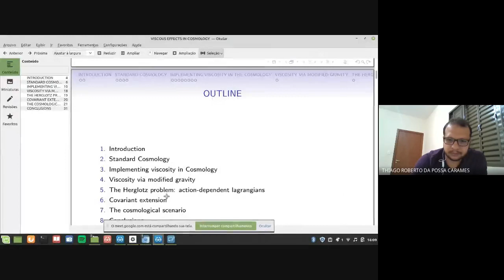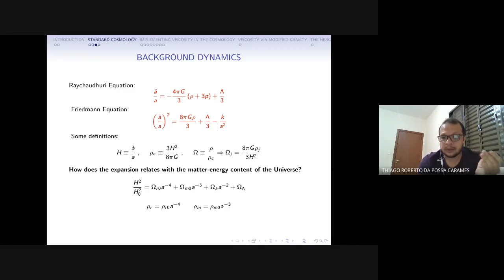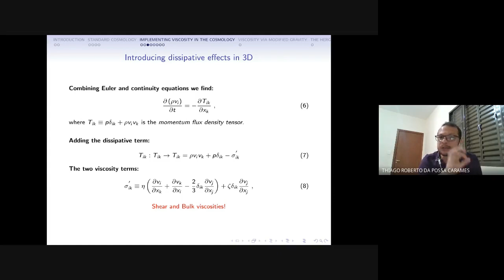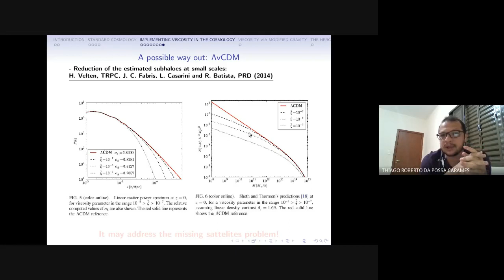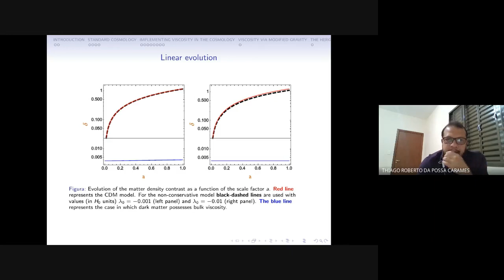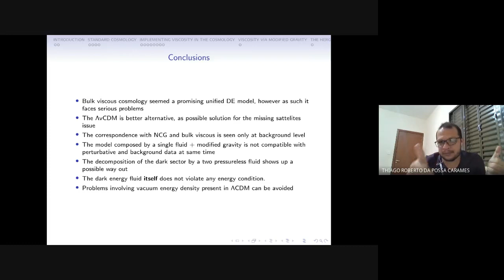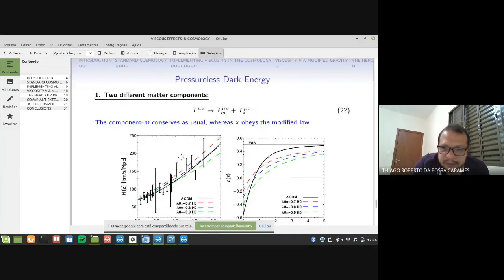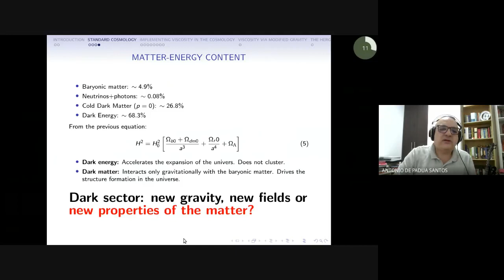Prof. Thiago Roberto Possa, DF-UFLA, 13/05/2021